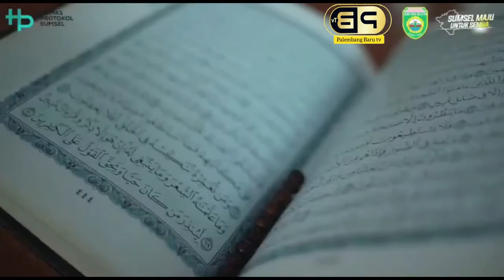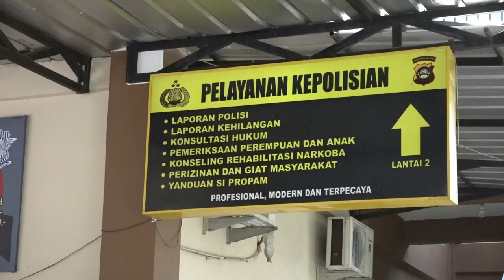TOLAK LEPAS INFUS PASIEN, TENAGA MEDIS DI PALEMBANG DIANIAYA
HRISTINA RAMAULI. S / 28 TAHUN / SEORANG PERAWAT DI RUMAH SAKIT  SILOAM PALEMBANG / INI MENINGGALKAN RUANG INAP PASIEN SAMBIL MENANGIS SETELAH  DI ANIAYA OLEH SEORANG PRIA YANG MERUPAKAN AYAH DARI SEORANG PASIEN YANG DI TENGAH DI RAWAT //

KORBAN DI ANIAYA OLEH PELAKU SAAT BERADA DI RUANG INAP SALAH SATU PASIEN YANG HENDAK MEMINTA BANTUAN KORBAN //

MENURUT KETERANGAN / PENGANIYAAN BERAWAL SAAT KELUARGA PASIEN MEMINTA PERAWAT ATAU KORBAN UNTUK MELEPASKAN INFUS DI TANGAN PASIEN //

KORBAN YANG MENOLAK MEMBUKA INFUS DARI TANGAN PASIEN KARENA TAK ADA PERSETUJUAN DARI DOKTER MEMBUAT KELUARGA PASIEN MARAH //

PELAKU KEMUDIAN DI TAMPAR / DI TENDANG BAGIAN PERUT / KEMUDIAN RAMBUT KORBAN DI TARIK ATAU JAMBAK //

TAK TERIMA KORBAN KEMUDIAN MELAPORKAN KEJADIAN TERSEBUT KE SENTRA PELAYAN KEPOLISIAN TERPADU POLRESTABES PALEMBANG

Palembangbaru.com